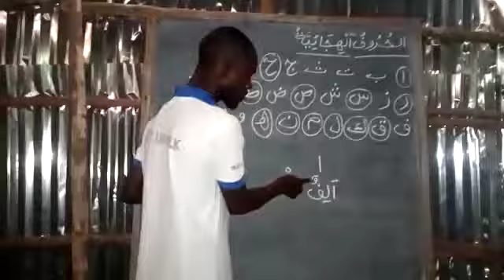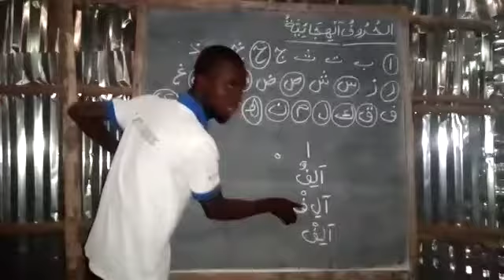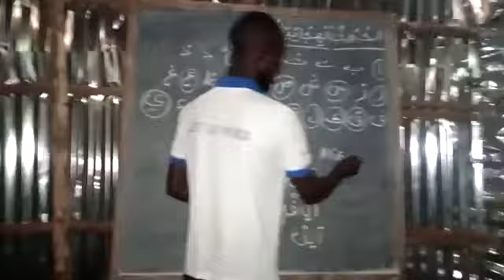How to READ ARABIC? - The alphabet - Lesson (With African Krio Speaking Arabic Teacher)